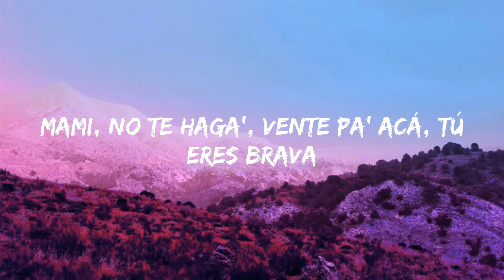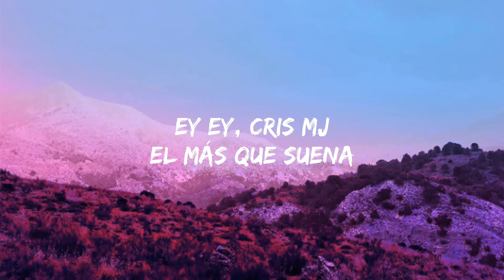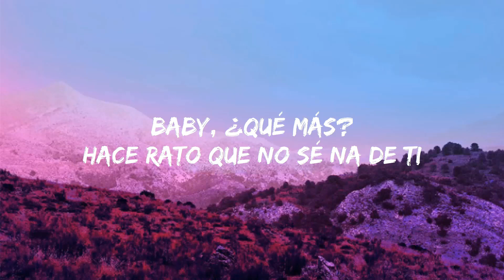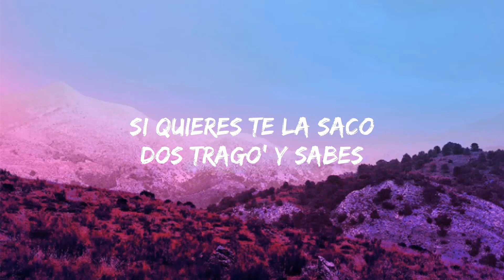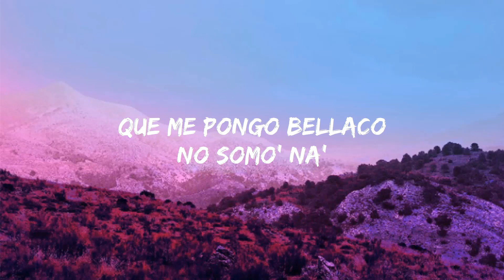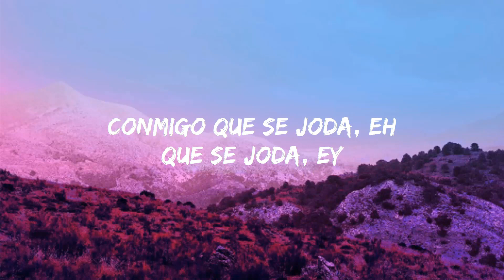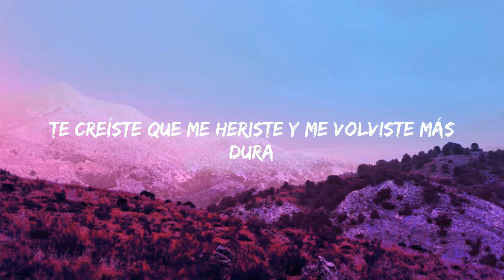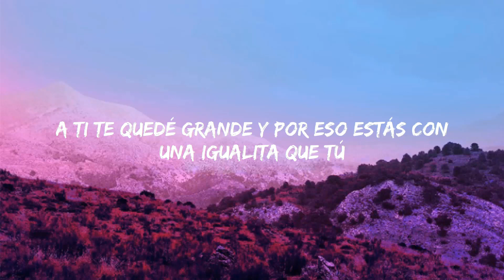Cris Mj - Una Noche En Medellín (Letra/Letra) | Jet 41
Letras/Video con letras presentado por  Jet 41.

Letra/Lyrics : Cris Mj - Una Noche En Medellín

Dímelo
FranC in the beat
Matando